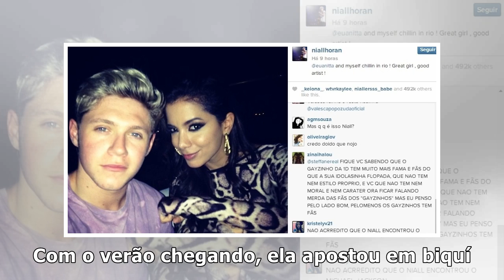[ENTERTAINMENT NEWS]Pathy Dejesus esbanja beleza no Instagram e fãs elogiam: "Maravilhosa"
Pathy Dejesus (Foto: Reprodução Instagram)Quem aguenta a beleza de Pathy Dejesus? Por aqui, somos fãs mesmo! Nesta sexta-feira, 15, a atriz e DJ esban...